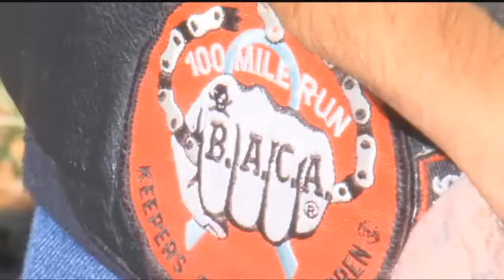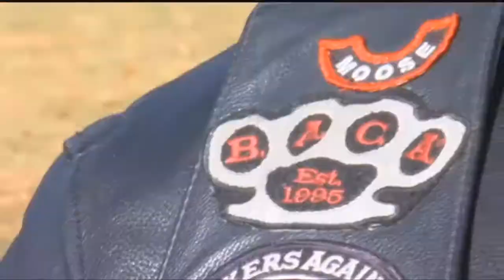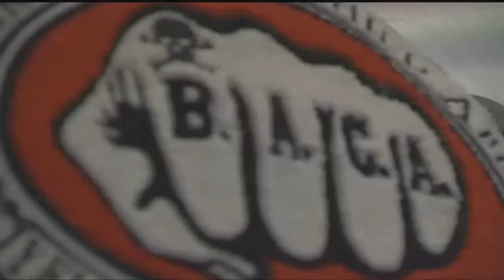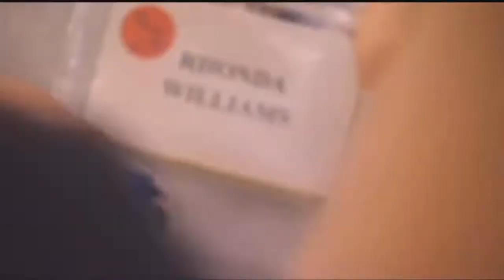Q2 5:30 p.m. Top Stories with Jay and Jeanelle, Thursday 11-3-17